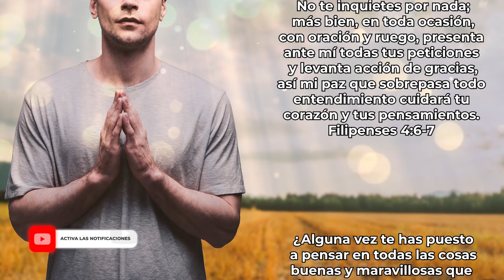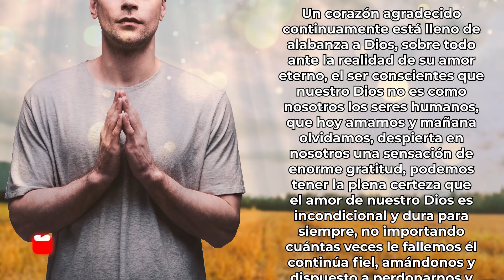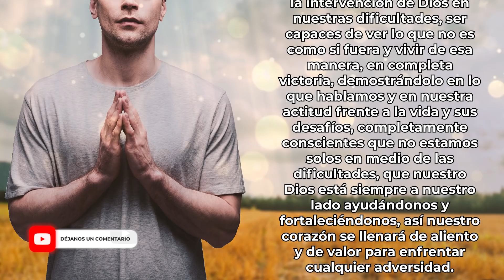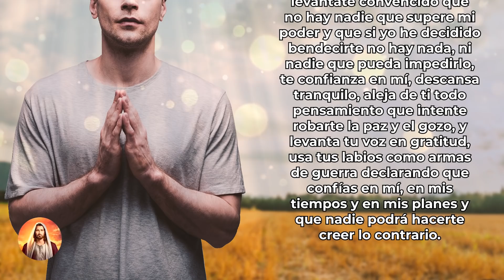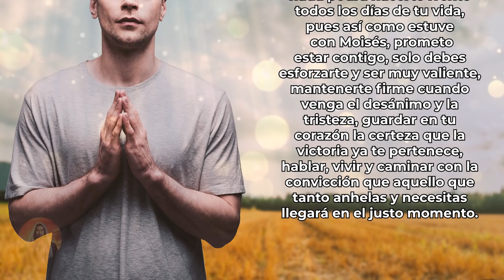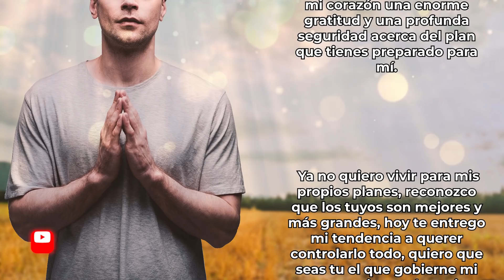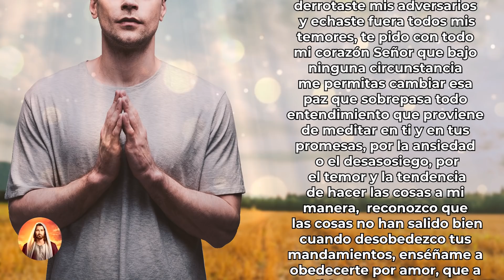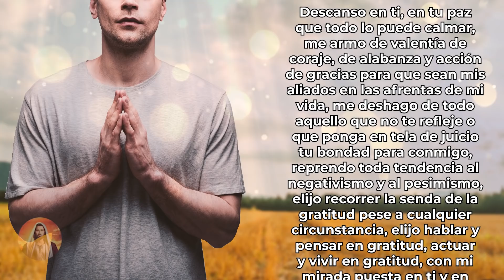DIOS TE DICE HOY 😇 "𝗨𝗦𝗔 𝗧𝗨 𝗚𝗥𝗔𝗧𝗜𝗧𝗨𝗗 𝗖𝗢𝗠𝗢 𝗨𝗡 𝗔𝗥𝗠𝗔 𝗗𝗘 𝗕𝗔𝗧𝗔𝗟𝗟𝗔 𝗬 𝗖𝗘𝗟𝗘𝗕𝗥𝗔 𝗧𝗨 𝗩𝗜𝗖𝗧𝗢𝗥𝗜𝗔" 😇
Dios te dice hoy: Si haces de mi presencia tu refugio y tu resguardo, ningún mal te conquistará; ninguna plaga se acercará a tu hogar, pues ordenaré a mis ángeles que te protejan por donde vayas, te sostendré con mis manos para que ni siquiera te lastimes el pie con una piedra.

Estrenaremos nuevo contenido "MUY PRONTO" 🤩

Todos los videoclips e imágenes usados en este vídeo están licenciados de forma gratuita con: Envato Elements: vídeos, música, fotos y gráficos de archivo ilimitados con el titulo: DTDH / YOUTUBE: USA TU GRATITUD COMO UN ARMA DE BATALLA / 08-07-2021